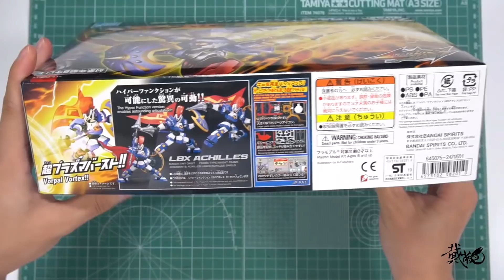手掌大小，却有完整骨架！？时隔6年的LBX阿基里斯 复刻版 开盒素组【纸箱战机】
今晚组装的是骨架版LBX阿基里斯
发售日期：19年9月21日
售价：2500日元（税前）
因为本款产品是复刻版，相较于初版来说会少了一套AX-00的替换装甲，但即使如此，外甲脱着也有着非常好的可玩性。
喜欢视频不要忘了点赞，投币，收藏，分享~